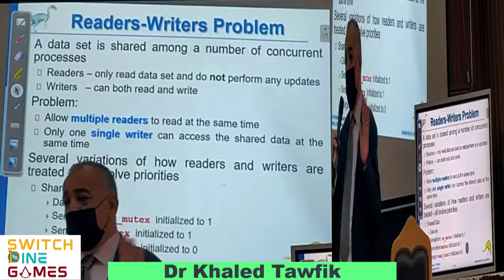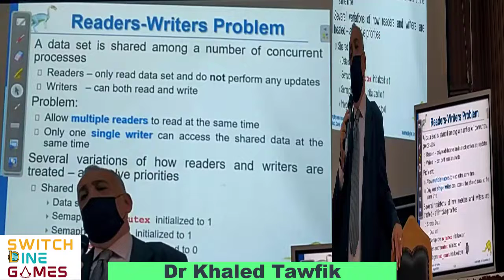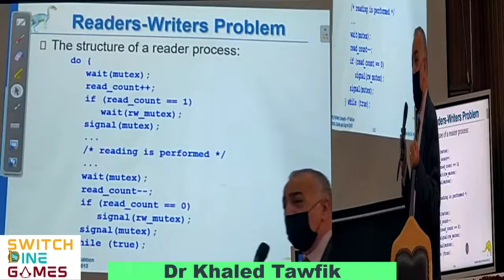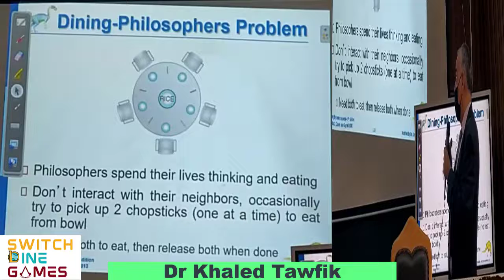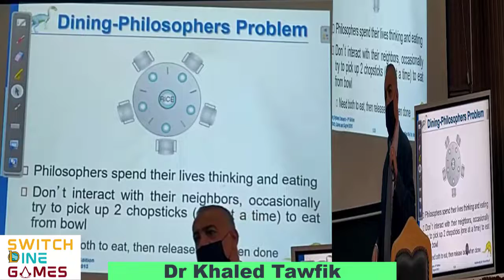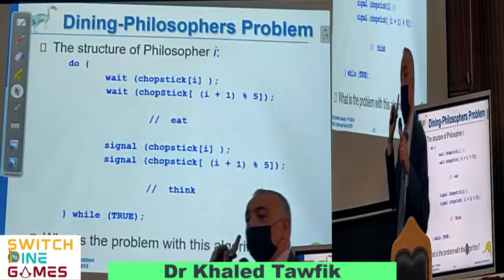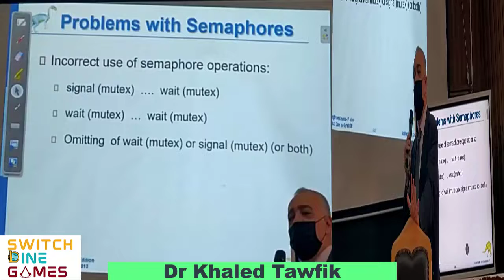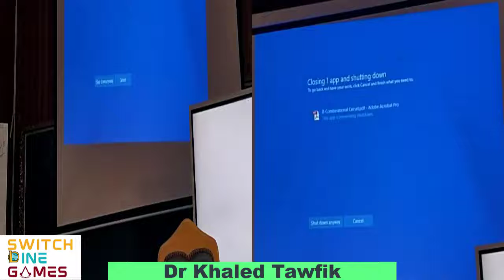Operating System | Lec 10 | Part 2